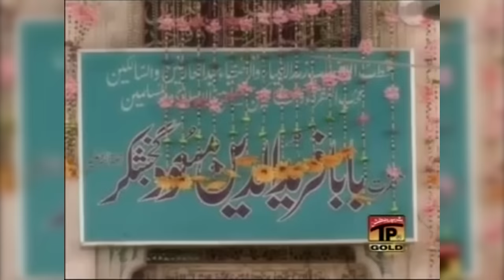(Tappay) Mere Tey Nazar Ganj Shakar Di Pai Jey | Sher Miandad Khan | TP Qawwali